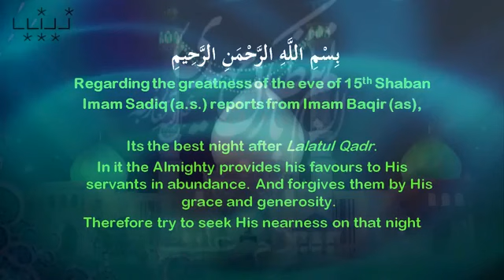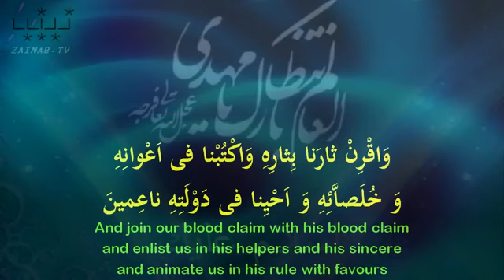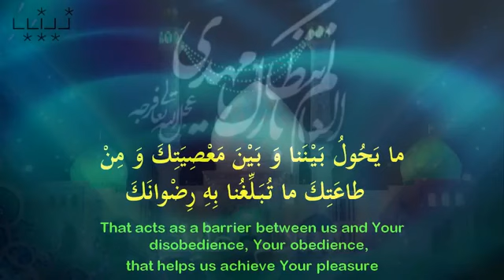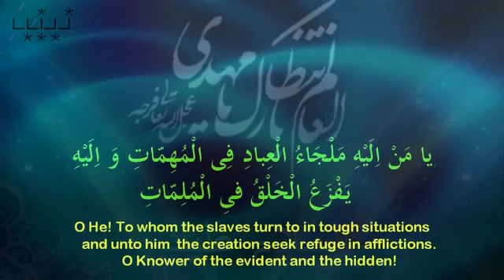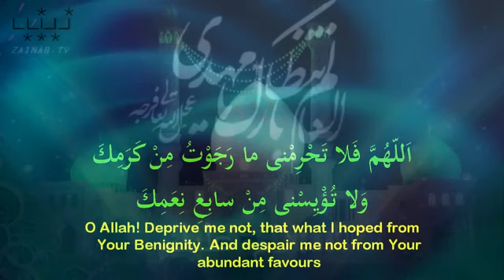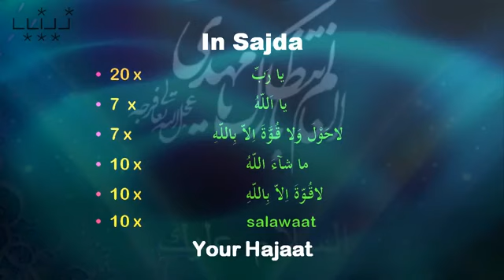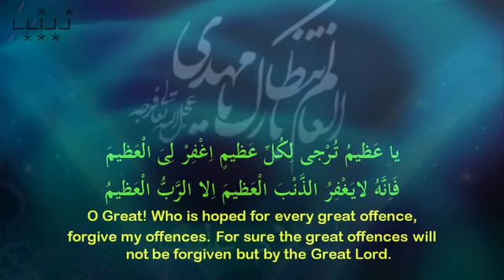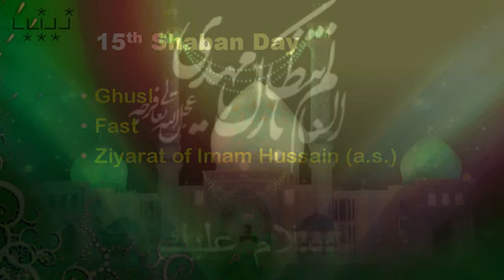15th Shabaan Amaal Duas Prayers shab e baraat 2011 15 worship 15 shaban amal Ammal Amal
Iltemas e dua  including Brother Hayder Shirazi who composed this. Why do we need an Imam, The 12 Imams  Imamate 15th Shabaan 2011 English subtitled latom matham noha Ay musalmaan kaash socha hota kay Muhammed ka Nawasa 2011 mes shia khalid malik anil sultan part 4 sunni converts to shia sunni v shia  id Imam Hussain (as) commit suicide (m) Syed Ammar Nakshawani 2011 ghadeer syed mohammed al musawi GHADEER 1 LIVE Q&A WHAT IS GHADIR SYED MOHAMMED AL MUSAWI ahlulbayt tv  shia islam who are the shia ten i was guided sunni becomes shia tunisian sheikh khalid malik the 12th imam Mahdi (as) ahlulbayt tv salaam tv 16th july night